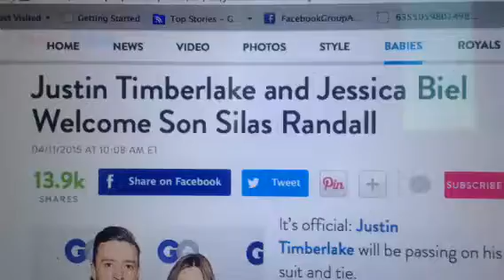Justin Timberlake Jessica Biel Pregnant, Has Baby Boy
Zennie62 Justin Timberlake Jessica Biel Pregnant, Has Baby Boy

Congratulations to Justin Timberlake and Jessica Biel on the birth of their first child, a son named Silas Randall Timberlake. No word on how big the little one was at birth. - vlog produced by Zennie Abraham Zennie62 Blog - youtube video